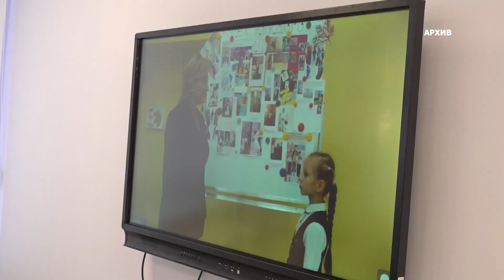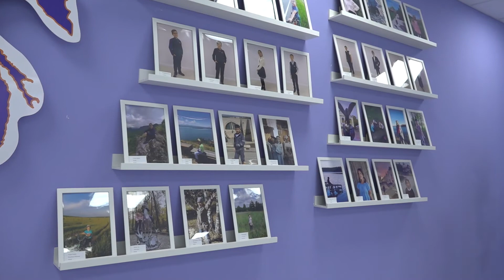На днях в школе №35 состоялся круглый стол.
Под эгидой партийного проекта «Единой России» «Новая школа» в образовательном учреждении №35 по улице Молодежная состоялась встреча с депутатом государственной Думы Романом Терешковым. На мероприятии обсуждалось строительство, капитальный ремонт школ, доступность дошкольного и дополнительного образования, а также статус учителя и педагога. Ни для кого не секрет, что открытие школы №35 под названием «Вектор успеха» - долгожданное и радостное событие для жителей десятого микрорайона. Подводя промежуточные итоги работы 35 школы, поводы для гордости есть.  Одна из партийных задач проекта сделать образовательное учреждение одно из лидирующих в Московской области.